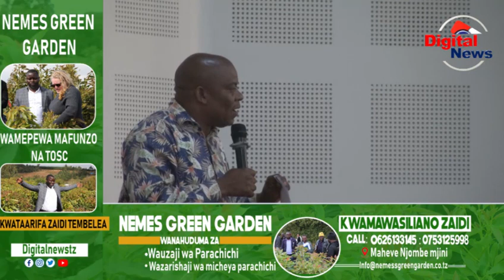SASA WENYEVITI WA VIJIJI KUANZA KULIPWA NJOMBE/RC MTAKA ATOA MAAGIZO MAZITO KWA WAKURUGENZI WILAYA/